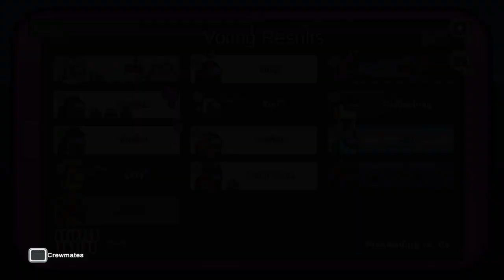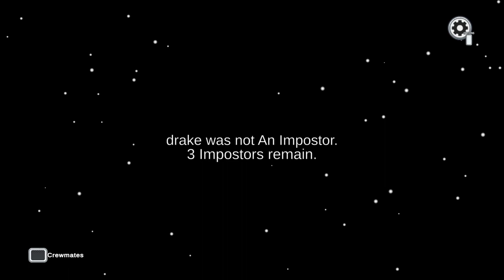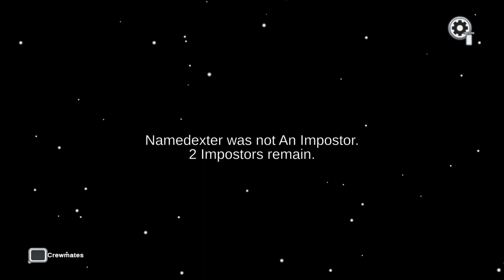Among us Gameplay as Impostor PS4